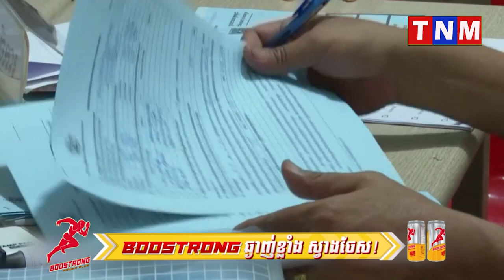អ្នកតាមដានស្ថានភាពនយោបាយ និងអភិវឌ្ឍន៍សង្គម៖ ផែនការទុច្ចរិតរបស់ទណ្ឌិតក្បត់ជាតិ